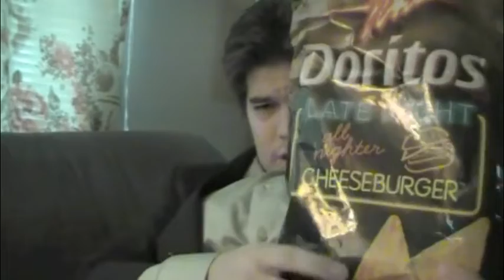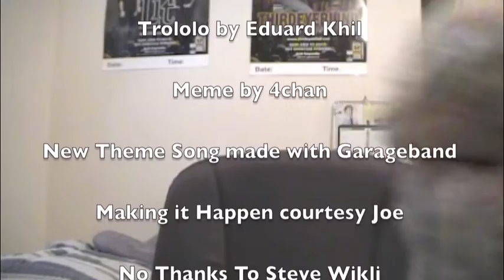Mortimer's Vlog: Episode 11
Season 2 of Mortimer's Vlog kicks off with a musical interlude, a look at Steve Wikli's current situation, and an exciting interview!